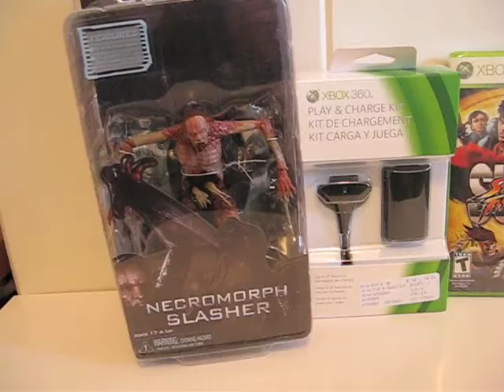Thursday Toy Hunting Day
A special toy hunting day